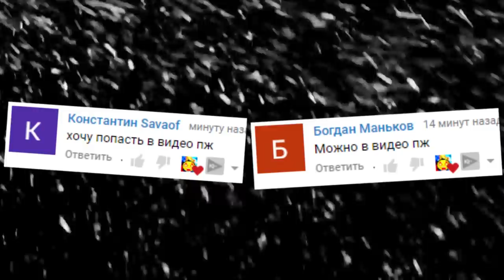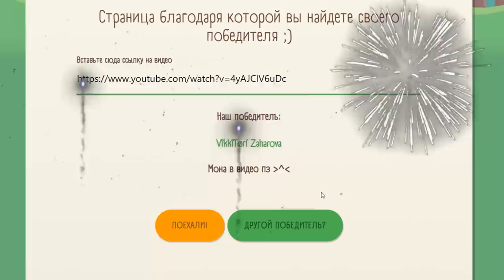ВЕСЕЛИМСЯ В ГАРРИС МОД ВЫЖИВАНИЕ В SANDBOX ► Garry's Mod